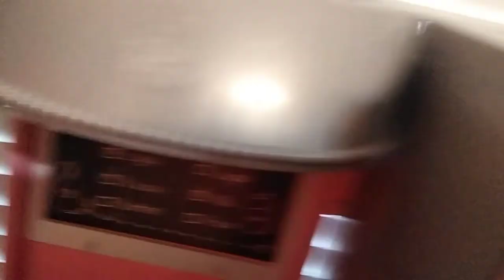Lila's morning routine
guys that got Leila from yesterday because I didn't got Lila at April 1st